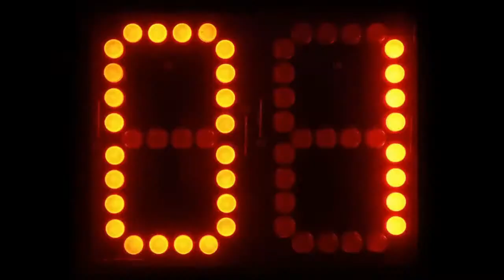What a Wild Legal Tampering Period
The NFL Legal Tampering Window did not disappoint this year, with big names on the move. The fellas talk about Russ to Pittsburgh, Jameis to Cleveland, Derrick Henry to Baltimore, Cousins going to Atlanta, Ekeler to the Commies, and Saquon to the Eagles. Plus the guys get into the Saquon/Tiki Barber beef.
The NFL talk takes a back seat to one of the weirdest and most hilarious segments in show history after the fellas bring back the conspiracy theory of the Niners just getting minority coaches promoted so they can stock up 3rd round picks.
The fellas switch to basketball, and talk about March Madness expanding as a way to fend off new tournaments popping up with NIL money attached. The guys talk about these unique ways that companies might utilize NIL with the Player’s Era Tournament and the story about Fox looking to offer Caitlin Clark a deal to get her to come back to school next year to help with ratings.
The guys talk the LSU/SC fight, Kim Mulkey’s wardrobe, and the Utah State women’s coach getting fired right before coming out to do a presser.
The topic shifts to the Oakland student section pulling out all the stops to distract the opposing team from their free-throws including kids waxing each other’s nipples and a kid getting tattooed in the stands.
The fellas discuss the recent TikTok trend where kids are trashing 80s and 90s basketball.
In overtime, Mike tells Mookie about the Marlins bringing that WBC energy to LoanDepot this year, allowing fans to bring in flags and instruments to the stadium. And Mike and Scott laugh at Angel Hernandez tossing Lance Lynn from a Spring Training game twice.

Be sure to check out friends of the show:
In the Clutch is your one stop shop for all things sports. With all of your favorite teams and players from the MLS, MLB and more and classic tees from yesteryear and beyond.
Kong Beer Bong will make sure you are the life of the party. Keep your beer cold in this koozie that converts to a beer bong in an instant.
Beer Drop ships award winning craft beer directly to your doorstep. Sign up for a monthly plan, or shop all of the beers available at Beer Drop and get them shipped to you at a $7.99 flat rate.
Morning Recovery guarantees that you’ll wake up after a night of drinking more ready to take on your day.
Dugout Mugs for one of a kind beer mugs and openers.

00:00:00 Introduction
00:12:53 Football
00:44:41 Basketball
01:29:06 Baseball